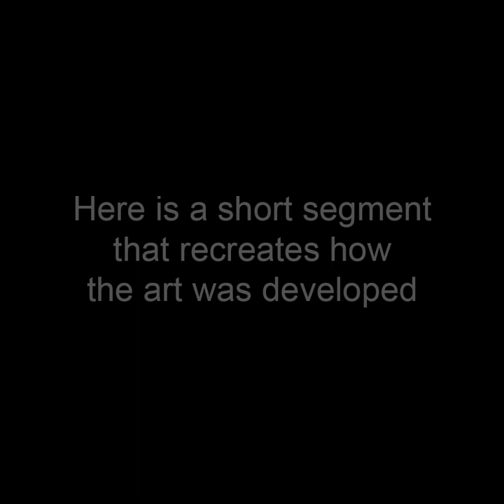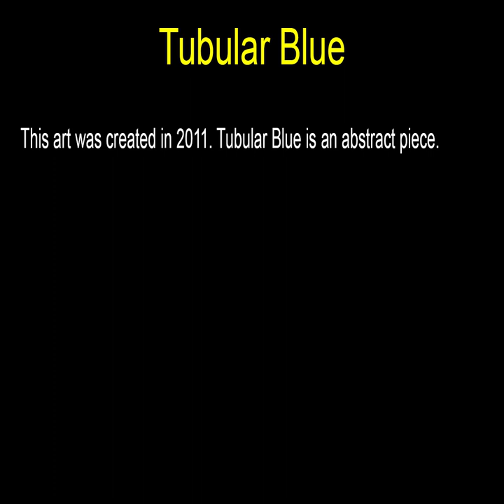Tubular Blue - Rectangular Art by John Robert Beck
This art was created in 2011. Tubular Blue is an abstract piece.